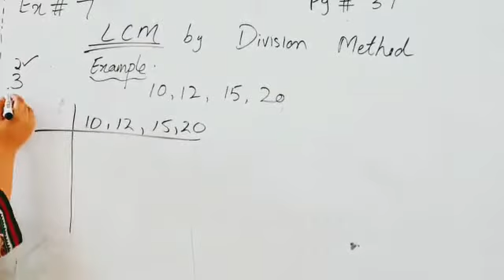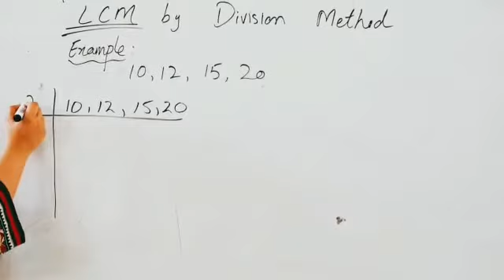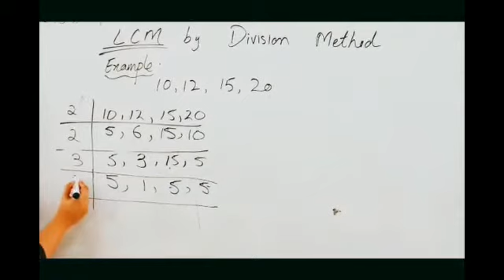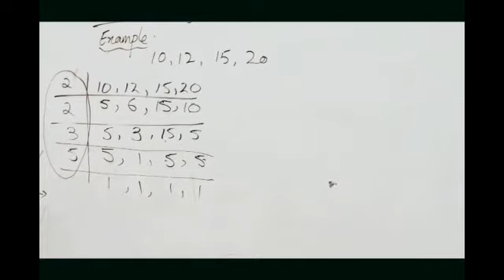Maths-5 W9 L3